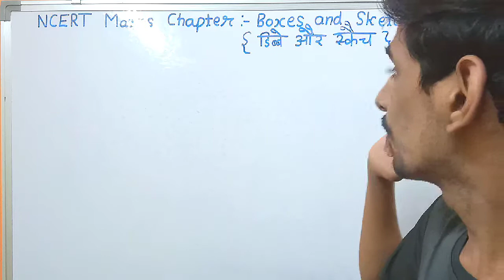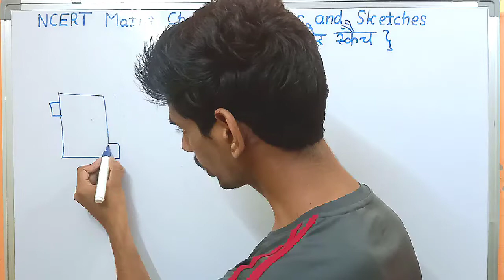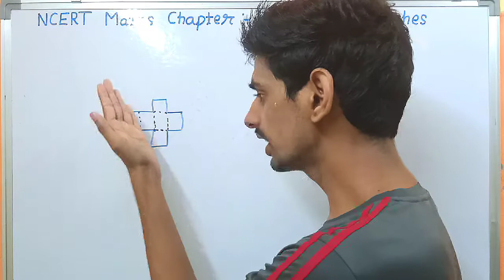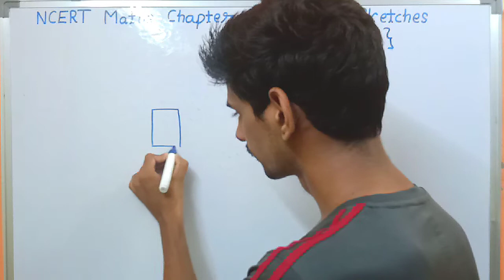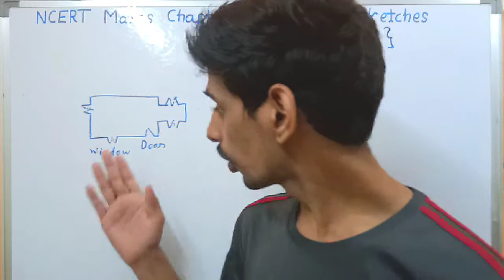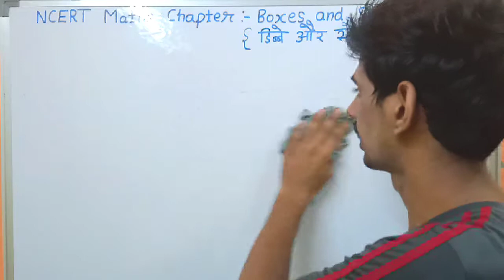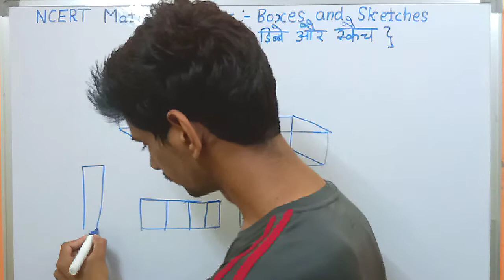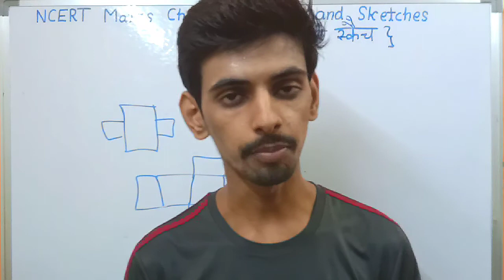Boxes and Sketches class 5th math | NCERT Class 5 math chapter 9 | डिब्बे और स्केच गणित हिंदी में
Content:-
Boxes and Sketches in Hindi
NCERT class 5 Math Magic chapter 9
CBSE class 5 Math Magic chapter 9 Boxes and Sketches
Activity time
Class - 5
Subject - Math Magic
Chapter - 9 Boxes and Sketches
Board - CBSE/NCERT
Medium - English/Hindi
Ganit ka Jaadu class 5
Dibbe aur sketch ganit class 5
नक्शा कक्षा 5 गणित
एनसीईआरटी क्लास 5 गणित चैप्टर 9
गणित का जादू कक्षा 5 डिब्बे और स्केच
सीबीएसई क्लास 5 डिब्बे और स्केच

Playlist for other subject and class

Class 4 Math Magic

In this video we provide NCERT books full explanation in both language - Hindi and English. In the video we explained all topics with thier Hindi meaning of difficult words. In the video we done exercise, new words, opposite words and their meaning, fill in the blanks, questions and answers and all other activities related to the lesson. We also includes workbook and worksheet of the lesson. We explained all above in simple and local language to understand easily. Our teaching method is playing with classmate. Children are learn from copying, so we wish your child is also learnt a lot of from this method. This video is useful for CBSE/up board and other state board where NCERT books prescribed in the syllabus. All suggestions and advise are welcomed. Thank you

इस वीडियो में हम बच्चों को एनसीईआरटी की  किताब के पाठ अध्याय की व्याख्या हिंदी और अंग्रेजी दोनों भाषाओं में दे रहे है । बुक और पाठ के अनुसार हम इसके अभ्यास  यानी exercise,  प्रश्न उत्तर, नए शब्द, खाली स्थान भरो, विलोम शब्द आदि को बोर्ड पर समझाकर अभ्यास कराते हैं । हम इसमें वर्कबुक तथा वर्कशीट का अभ्यास भी कराते हैं । यह वीडियो सीबीएसई एनसीईआरटी यूपी बोर्ड और अन्य राज्य बोर्ड जहा पर एनसीईआरटी की किताब विषय में शामिल है के लिए उपयोगी है।  आपके द्वारा दिए गए किसी भी सुझाव का हम तहेदिल से स्वागत करते हैं । धन्यवाद